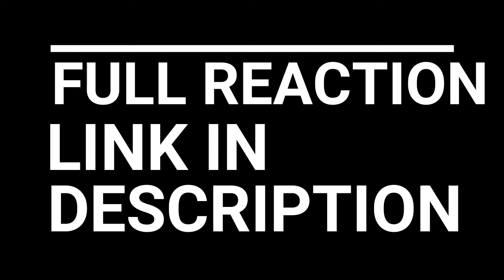VIKINGS SEASON 2 EPISODE 2 2x2 REACTION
VIKINGS SEASON 2 EPISODE 2 "INVASION"

Four years have passed and Ragnar leads a new series of raids on England.